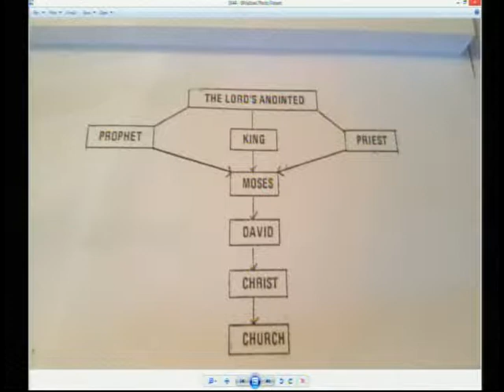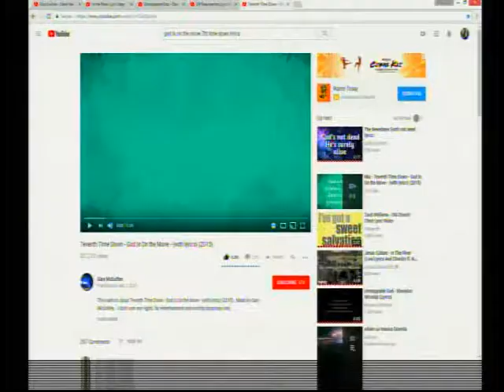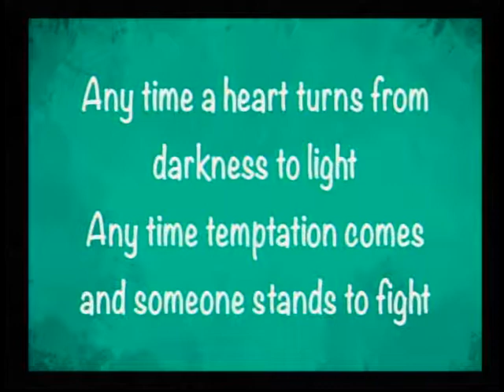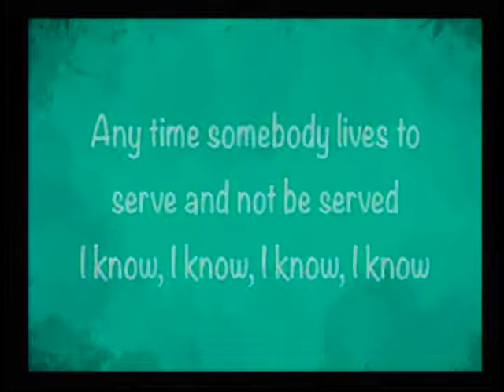God's Faith Inside Of You, (seed) (5 13 18)